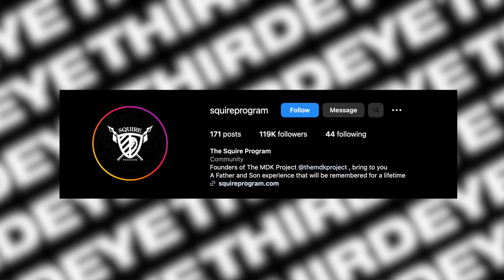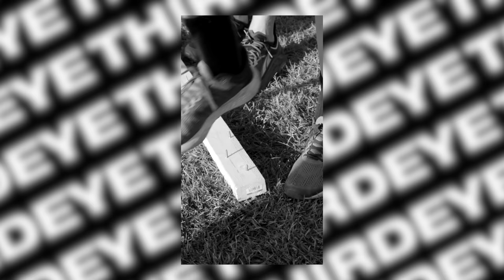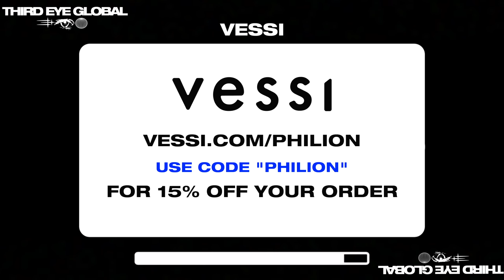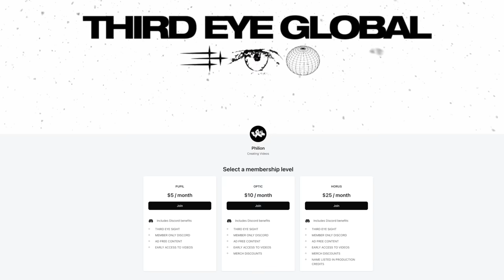Alpha Male Bootcamp for Kids